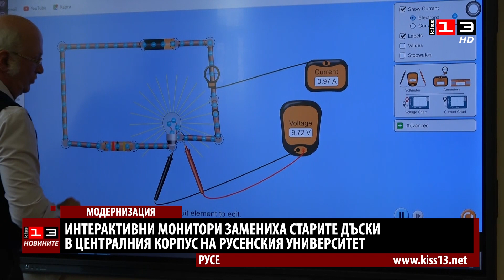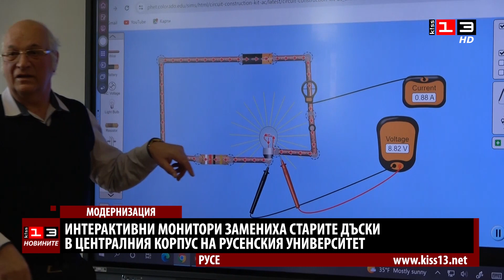Интерактивни монитори замениха старите дъски в централния корпус на Русенския университет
Русенският университет обнови лекционните зали на централния корпус с интерактивни монитори. Символично лентата пред една от залите прерязаха ректорът на университета проф. д-р инж. Пламен Кангалов и председателят на Общото събрание акад. Христо Белоев. Малка част от възможностите за работа с интерактивен монитор показа проф. Ангел Смрикаров.